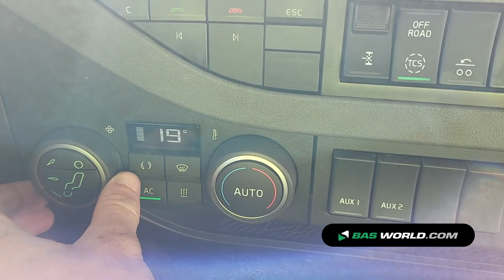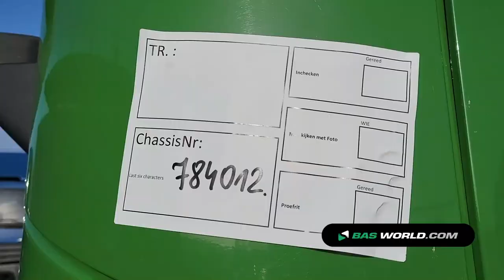70201806 Volvo FH